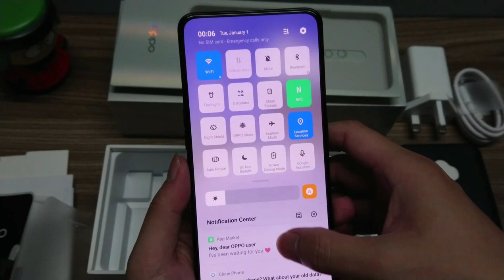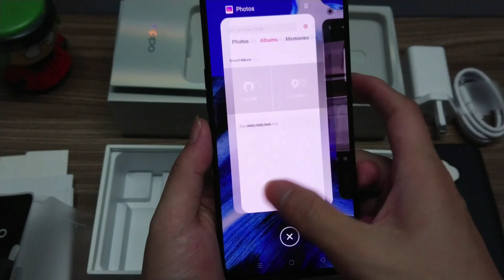Oppo Reno 2 Unboxing:RM2299 (Malaysia)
Maaf suara belakang ditutup disebabkan bunyi mercun,apapun santai skit unboxing oppo reno 2 walaupun tak sempat review habis,,,Tertarik dengan reka bentuk belakang terutama warna biru bercahaya jenis lampu led!Harga pasaran Malaysia RM2299 8/256GB.

Video Gear: Xperia XZ Premium
Laptop Brand : HP model

Facebook follow: Muhd Zulfaqar
Instagram follow:m_zulfaqar89